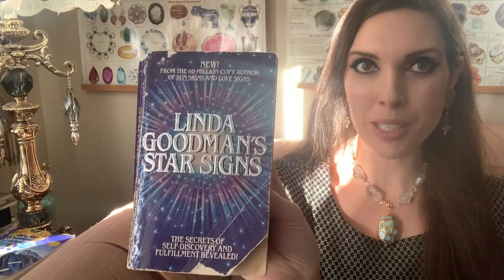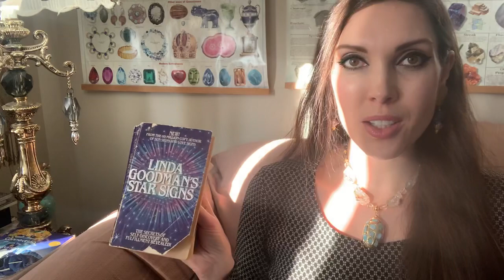SYNCHRONICITY! How This Book Popped Back into my Life, and Reminded Me to Pay Attention to the Magic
Anyway, this video is about the experience that pretty much made me realize, wow! Magic is still real and synchronicities are still important! Star Signs, by Linda Goodman, was one of the spiritual books that catalyzed my seeking over 12 years ago, and after all these years, it's still teaching me to listen to the voice of the universe. Despite trying to bypass my beliefs and get a grip on my "magical thinking," Existence brought me back to the place where the seed for this lovely book first sprouted, and that reminded me to trust the signs once again. Everything happens for a reason, and it's okay to believe. Big thanks to the late, great, but ever present Linda Goodman for one of the books that sparked my spiritual journey many moons ago. (Re-reading it now! Let me know if you'd be interested in a book report!)